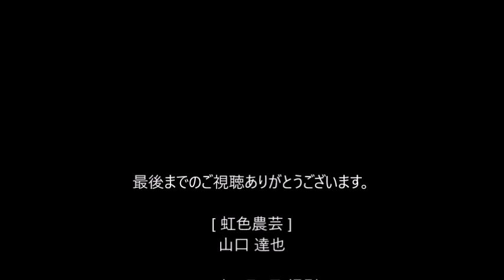湊農道ストリートビュー 20160501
西郷橋から橋本川を上流に向かい、一周りしてまた、西郷橋に戻って来ます。井堰が閉められていないので、もう少し前のはずですが、設定してなくて日にちが分かりませんので5月1日にしています。BGMは、YouTubeオーディオライブラリーから、[Let_s_Do_It]を使用しています。